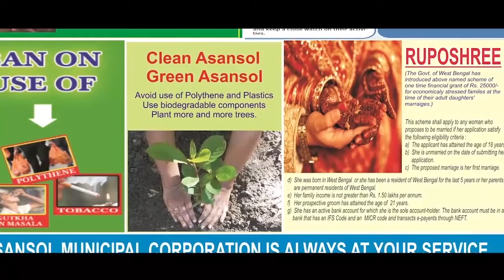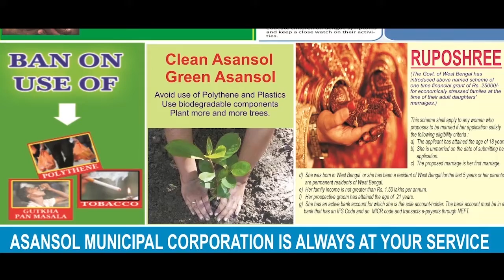CAA র প্রতিবাদে পিংলায় প্রতিবাদ মিছিল তৃণমূলের || Tmc protesting against the CAA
দিগ্বিজয় মাহালী ,পশ্চিম মেদিনীপুর :NRC ও CAA নিয়ে মঙ্গলবার দ্বিতীয় দিনেও কলকাতায় প্রতিবাদে নেমেছিলেন মুখ্যমন্ত্রী মমতা বন্দ্যোপাধ্যায়। রাজ্য জুড়ে সেই নির্দেশকে সামনে রেখে মঙ্গলবার বিকেলে পিংলা এলাকায় একটি শান্তিপুর্ন প্রতিবাদ মিছিল করলেন রাজ্যের পরিবেশ ও জনসাস্থ্য কারিগরী দপ্তরের মন্ত্রী সৌমেন মহাপাত্র। এদিন পিংলা বাজার এলাকায় মিছিলে সামিল হন বহু কর্মী সমর্থক। মন্ত্রী ছাড়াও উপস্থিত ছিলেন পিংলা ব্লক তৃনমুল কংগ্রেসের সভাপতি সেখ সবেরাতি,চেয়ারম্যান চন্ডীচরন সামন্ত সহ অনান্যরা। পাশাপাশি একই সময়েই ডেবরা এলাকায় তৃনমুল কংগ্রেসের ব্লক সভাপতি রাধাকান্ত মাইতির নেতৃত্ব এ ডেবরা অডিটোরিয়াম হল থেকে বালিচক পর্যন্ত একটি পদযাত্রা করা হয়। যেখানে ডেবরা ব্লকের প্রত্যেকটি অঞ্চলের কর্মী সমর্থকরা উপস্থিত হয়েছিলেন।বক্তব্য রাখতে গিয়ে বিজেপিকে একহাত নেন মন্ত্রী সৌমেন মহাপাত্র।